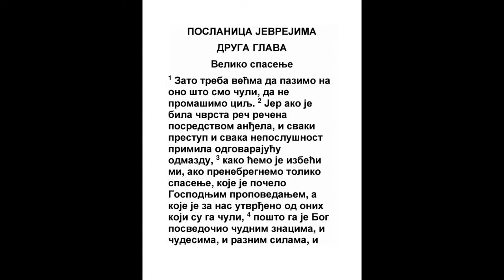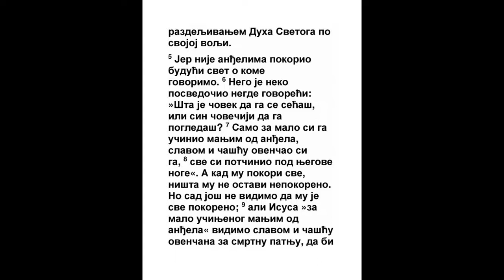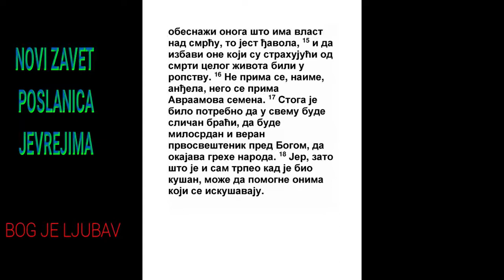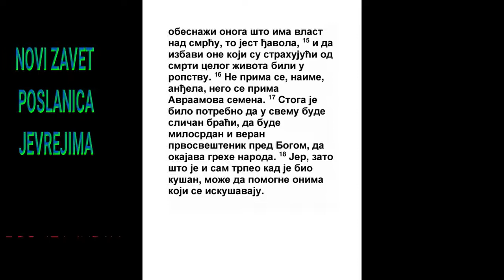POSLANICA JEVREJIMA DRUGA GLAVA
1 Toga radi valja nam većma paziti na reči koje slušamo, da kako ne otpadnemo.

2 Jer ako je ono što je govoreno preko anđela utvrđeno, i svaki prestupak i oglušak pravednu platu primio:
Dela 7:53
3 Kako ćemo pobeći na marivši za toliko spasenje? Koje poče Gospod propovedati, i oni koji su čuli potvrdiše među nama,
Isa. 45:17, Mt. 21:41, Lk. 1:2
4 Kad i Bog posvedoči i znacima i čudesima i različitim silama, i Duha Svetog razdeljivanjem po svojoj volji.
Mk. 16:20, Dela 5:12, 1 Kor. 12:11
5 Jer Bog ne pokori anđelima vasioni svet, koji ide i o kome govorimo.

6 Ali neko posvedoči negde govoreći: Šta je čovek da ga se opomeneš, ili sin čovečiji da ga obiđeš?
Ps. 8:4
7 Umalio si ga malim nečim od anđela, slavom i časti venčao si ga, i postavio si ga nad delima ruku svojih:

8 Sve si pokorio pod noge Njegove. A kad Mu pokori sve, ništa ne ostavi Njemu nepokoreno; ali sad još ne vidimo da Mu je sve pokoreno.
Ef. 1:22
9 A umanjenog malim čim od anđela vidimo Isusa, koji je za smrt što podnese venčan slavom i časti, da bi po blagodati Božijoj za sve okusio smrt.
Ps. 8:5
10 Jer prilikovaše Njemu za kog je sve i kroz kog je sve, koji dovede mnoge sinove u slavu, da dovrši Poglavara spasenja njihovog stradanjem.
Priče 16:4, Isa. 43:21, Mt. 3:15, Lk. 24:46, Jev. 6:20, Jev. 7:28
11 Jer i Onaj koji osvećuje, i oni koji se osvećuju, svi su od Jednog; zaradi tog uzroka ne stidi se nazvati ih braćom
Mt. 28:10, Jn. 20:17
12 Govoreći: Objaviću ime Tvoje braći svojoj, i posred crkve zapevaću Te.
Ps. 22:22
13 I opet: Ja ću se u Njega uzdati. I opet: Evo ja i deca moja koju mi je dao Bog.
Ps. 18:2, Isa. 8:18, Isa. 12:2, Jn. 10:29
14 Budući, pak, da deca imaju telo i krv, tako i On uze deo u tome, da smrću satre onog koji ima državu smrti, to jest đavola;
Jn. 1:14, Rim. 8:3, Kol. 2:15, 2 Tim. 1:10
15 I da izbavi one koji god od straha smrti u svemu životu biše robovi.
4 Moj. 17:13, Jov 33:24, Jov 33:28, Ps. 33:19, Lk. 1:74
16 Jer se zaista ne primaju anđeli, nego se prima seme Avraamovo.

17 Zato beše dužan u svemu da bude kao braća, da bude milostiv i veran poglavar sveštenički pred Bogom, da očisti grehe narodne.
3 Moj. 9:15, 3 Moj. 14:20, Filip. 2:7
18 Jer u čemu postrada
 i iskušan bi u onome može

pomoći i onima koji se iskušavaju.
Jev. 4:15, Jev. 5:2